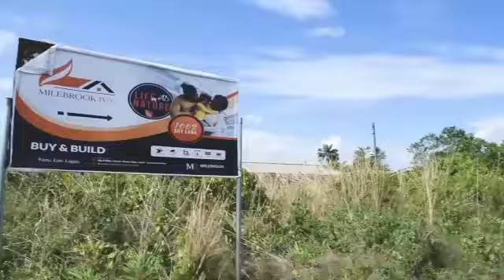Milebrook Ivy Estate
When looking for a place you can call home and can give you peace of mind, you need not look further as Milebrook Ivy is just that place that can give just that to you.  it is a Suburban Modern residential Estate located at a vast part of the very peaceful and attractive Ketu- Epe.  its a buy and build estate.

TITLE: Registered Survey/Deed of Assignment

LOCATION: Ketu- Epe

TOPOGRAPHY: 100% Dry

PRICE:
500SQM - #2.5M
300SQM - #1.7M

INITIAL DEPOSIT:
#500,000

FLEXIBLE PAYMENT PLANS AVAILABLE

NOTABLE LANDMARKS:
👉 Raymond Gate Epe
👉Grace Polythenic
👉Isimi Lagos
👉Alaro City
👉Lagos State Polytechnic
👉Michael Otedola College of Education
👉Augustine University
👉Atlantic Hall School
👉And many Developing Neighborhood Estates

 *ESTATE AMENITIES:*
👉Gate House
👉Perimeter Fencing
👉Good Road Network
👉Drainage System
👉Adequate Security
👉Street Light
👉 Recreational Center
👉Etc.

MILEBROOK IVY is a place where you can make your dream Home a reality as a lot of amazing projects are ongoing in Epe.